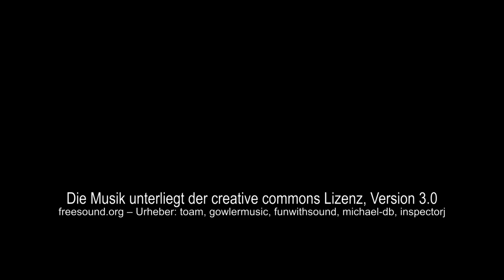Umziehen auf dem Wackelbord - Hau's Rausforderung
Wintersachen anziehen auf wackligem Untergrund - hört sich leichter an als es ist?! Schafft Lena das ohne über Bord zu gehen? Schaut es euch an und macht mit!!
Noch viel mehr zum Thema Wetter findet ihr übrigens in unserem Newsletter, den ihr euch hier runterladen könnt